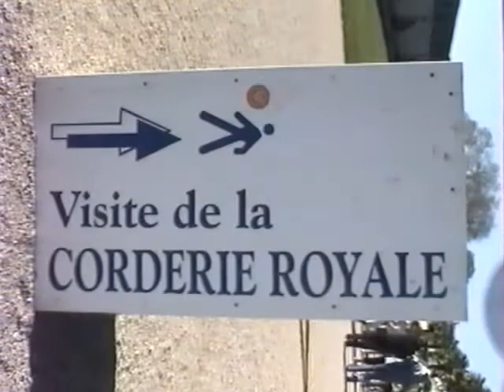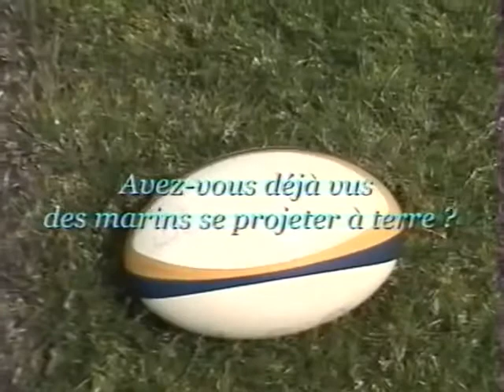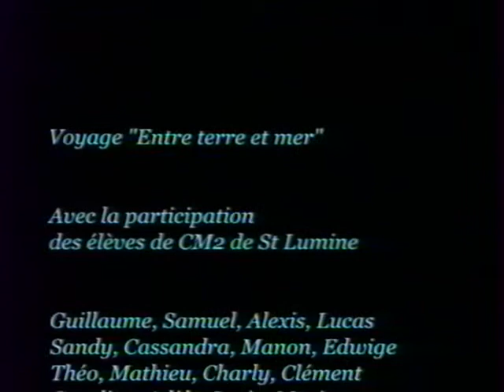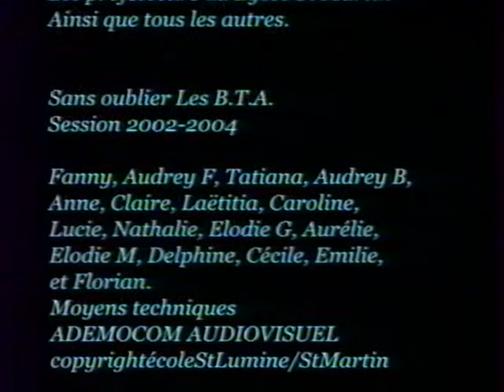Voyage dans les landes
Voyage dans les landes en CM2